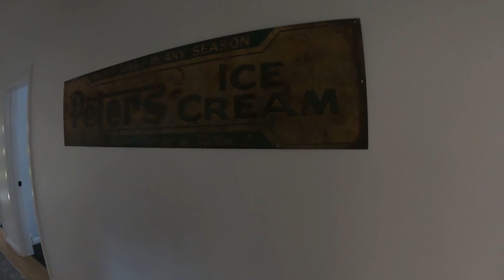Review of our AirBnB of Adelaide Trip Part 3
Our Adelaide trip and our review of the AirBnb we stayed at. We also decided to play a boardgame called Secret Hitler, it was a lot of fun!